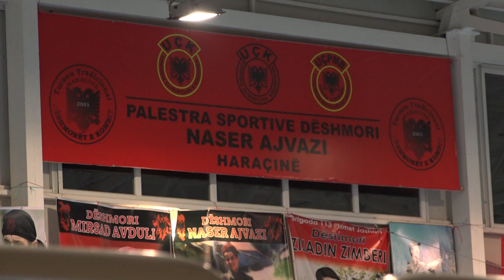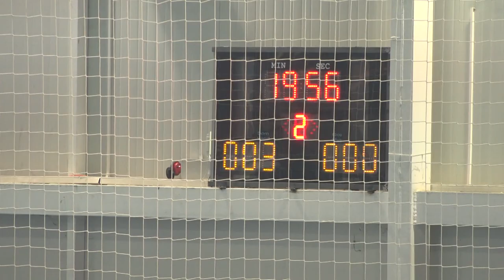Turneu "Tradicional Dëshmorët e Kombit Haraçina 2001" ( Finalja madhe 20.02.2020)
VIDEO BY: LONTON MEDIA